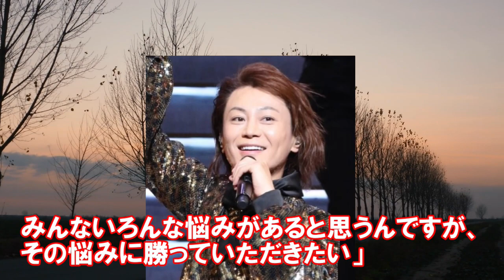氷川きよしが夜桜演歌まつり特番でファンへの一言に涙が止まらない…これまでのライブやコンサートも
■関連動画■
氷川きよしが今振り返るレコード大賞受賞の裏側に一同驚愕…デビュー年の感想や次の目標も

氷川きよしの歌手生命危機に一同衝撃…体調崩すほどの苦悩超え次の段階は